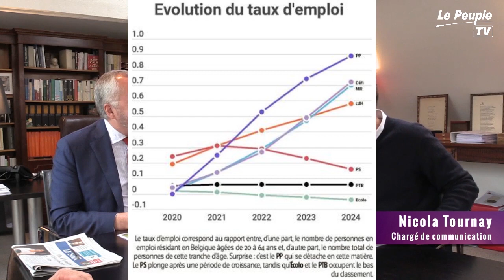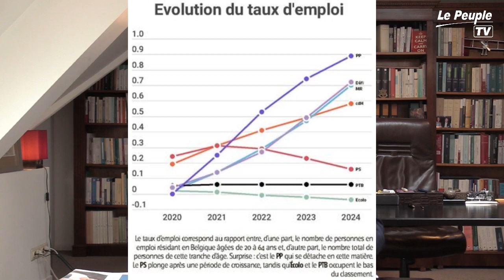Emeutes à Schaerbeek | Ecologisme, nouveau totalitarisme ? | Invité Drieu Godefridi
Suspicion de viol à Schaerbeek, nous analysons la situation avec Drieu Godefridi et nous présentons son nouveau livre : "L'écologisme un nouveau totalitarisme ?".
Bienvenue sur la chaîne du Parti Populaire, nous publions des analyses de l'actualité, des reportages d'information et des messages destinés au peuple belge.

Nous publions une à 2 vidéos par semaine.

◼ Dans le live de cette semaine, nous analysons la suspicion de viol d'une enfant de 4 ans dans la commune de Schaerbeek. Cet événement a entraîné des émeutes devant l'enceinte de l'école alors que la justice avait déjà éclairé le dossier, il s'agissait d'une infection et non d'un viol.

Nous parlons aussi du bilan du bureau du plan. Le Parti Populaire est le parti de l'emploi, 60 000 emplois créé en 5 ans, le meilleur parti Wallon.

Nous présentons aussi le nouveau livre de Drieu Godefridi qui analyse l'idéologie écologiste qui est profondément liberticide et contre l'Homme.

Lien du livre